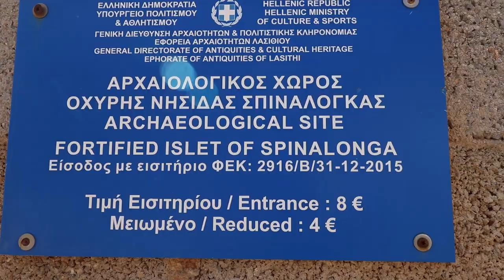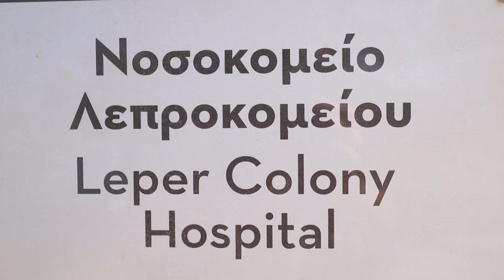Solo Car Camping with my Small Camper Car in 2 SECRET PLACES | Vanlife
This time I will stay with my little camper car in 2 hidden places I discovered!
I will swim , cook and visit a small island with a leper asylum!

👉🏼Discount 10% with the code " Marios10 "

HOW I TURN MY CAR INTO A BED for SLEEPING on the ROAD / EASY in 3 MINUTES

Solo Car Camping 2 NIGHTS in a PUBLIC PARKING and on a BEACH / Stealth Vanlife | ASMR

Camping in my Small Car / Cooking & Sleeping on the Road / This is My Car-Bed | Nature ASMR

2 Camping Cars / 2 days and 2 nights VANLIFE in the nature / Hiking & Cooking / 2 new friends | ASMR

SOLO CAR CAMPING on a LAKE in HEAVY RAIN and WIND | 2 nights VANLIFE alone | ASMR

Winter Car Camping with a Small Car in the Forest | Cooking | Vanlife Silent Vlog | Nature ASMR